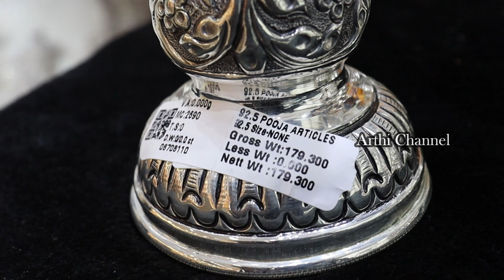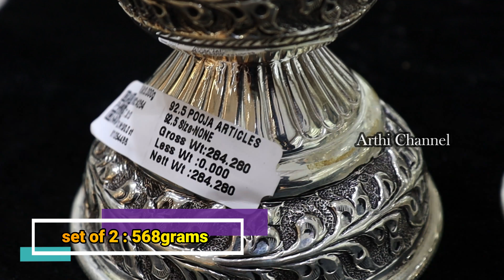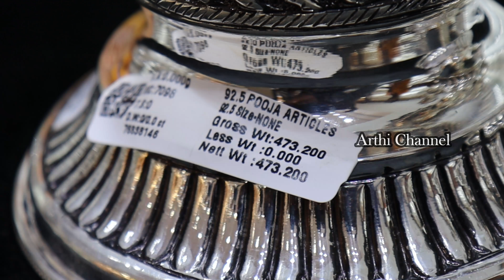Silver Kuthuvilakku Fancy & Traditional collection - Mahalaxmi Gold & Diamond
Exclusive Gold Necklace Haram Collection From 16 Gram//Rs.1000 less per Sovereign 0% GST Aadi Offer:

Shop Details:
Mahalaxmi Gold & Diamonds shifted to New Showroom at THIRUVANMIYUR

4 floors in 6000 sqft with separate section for Gold, Bridal, Diamond,Silver n Gift
Ample Car parking n Lift

MAHALAXMI GOLD & DIAMONDS MERCHANTS
Address:
97&99 LB Road Next to Hotel Bharani,
Thiruvanmiyur,
Chennai 600041.